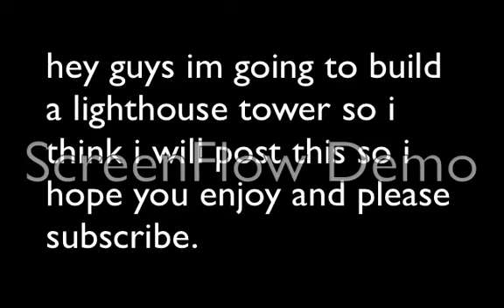Minecraft lighthouse/tower (fastforward)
hey just a light house i built sorry for the slight lag lots of people were using the internet :) hope you enjoy.